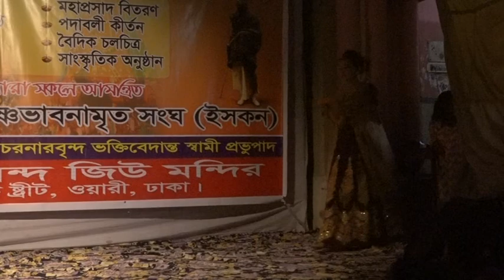More Bongshi Bajaiya